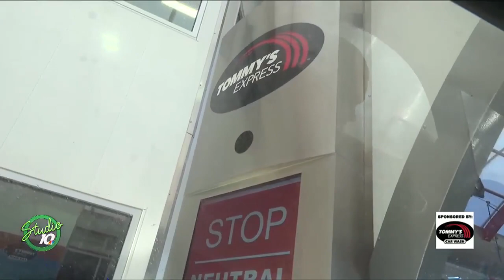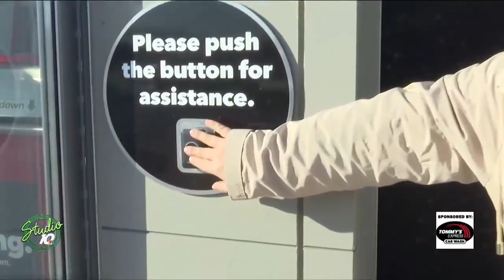Car Wash Convos for Toys for Tots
Make an impact with us! Nicole puts it in drive with Mike from Tommy's Express Car Wash for Toys for Tots. Check out the tree, convenient locations you can drop toys off while you get your car squeaky clean!